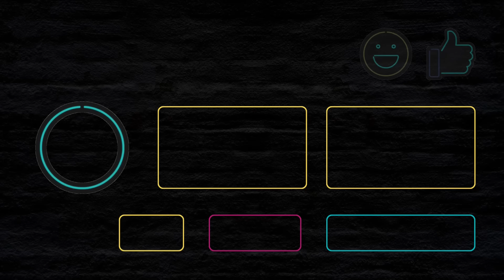Sharing our personal experiences in my 9 months pregnancy Journey Sridevi Ashok | Sridevi & Sitara